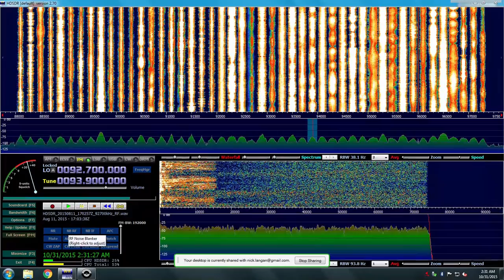93.9 WQMT Decatur, TN - August 11, 2015 E-Skip from Tabernacle, NJ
93.9 WQMT Decatur TN.  8/11/15 E-Skip from Tabernacle NJ.  Airspy SDR with HDSDR software.  APS-13 antenna.